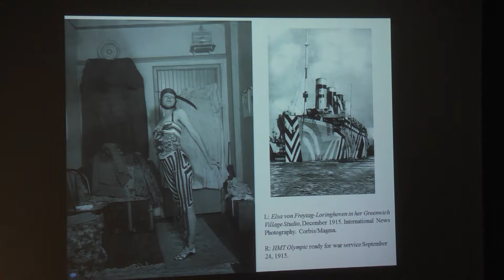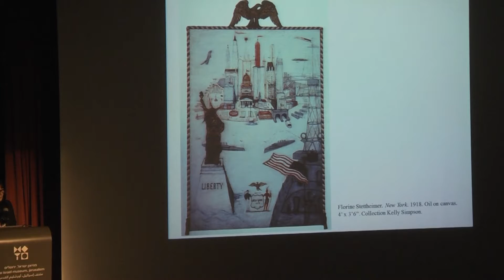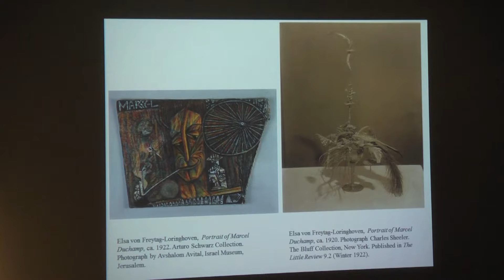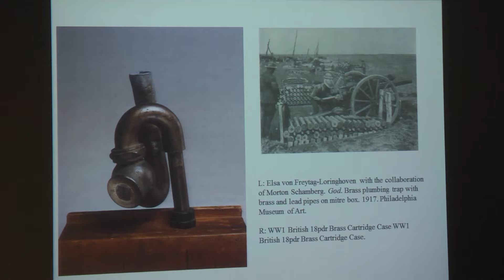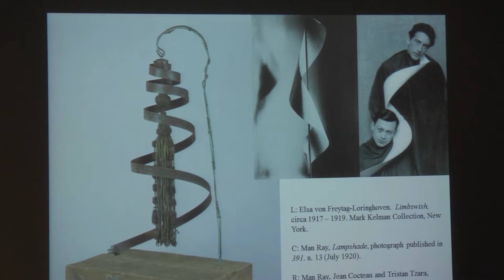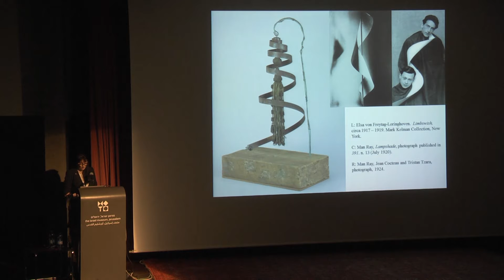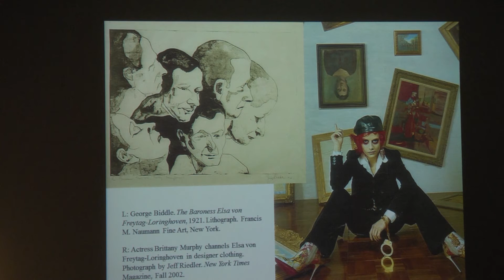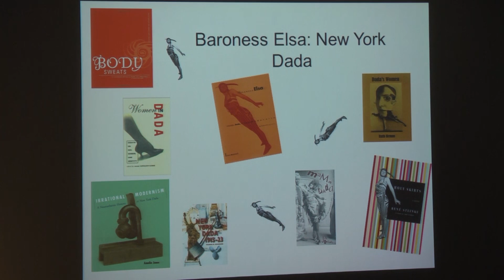Irene Gammel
Dr. Irene Gammel, Director of the Modern Literature and Culture Research Centre, Ryerson University, Toronto

International Symposium
In conjunction with the exhibition MAN RAY: Human Equations and marking Dada’s Centennial
The Israel Museum, Jerusalem, January 13, 2016
Made possible by Joan C. Lessing, Jerusalem and New York